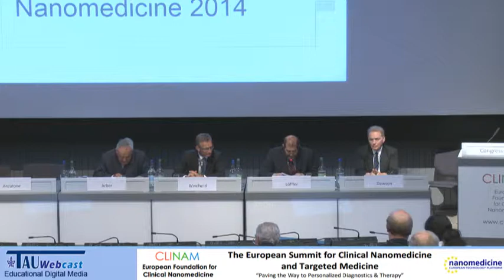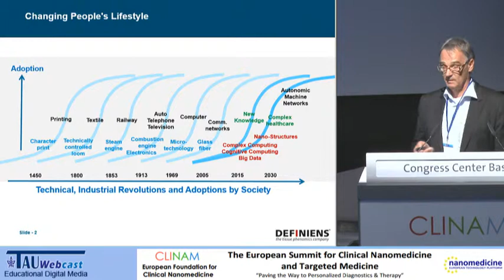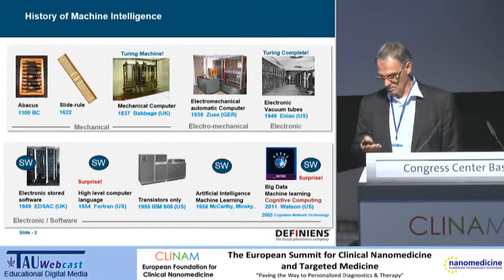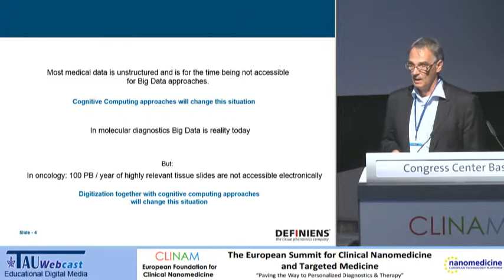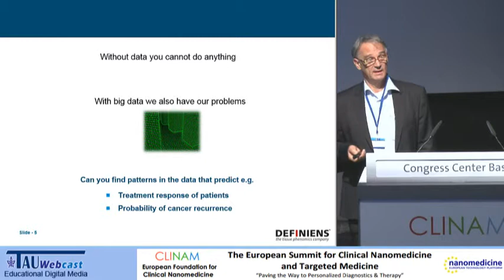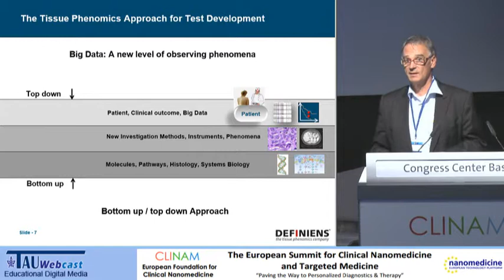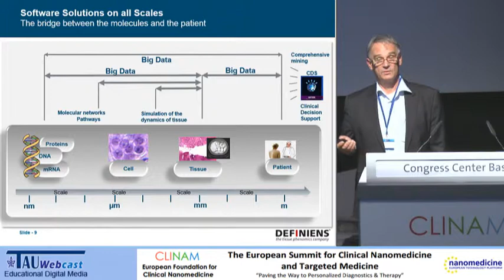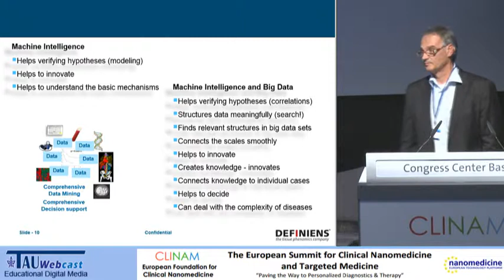Handling Complexity in Medicine Gets Increasingly Important. Can Machine Intelligence help?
Speaker: Prof. Dr. Gerd Binnig, Founder of Definiens Inc., Nobel Laureate (DE)